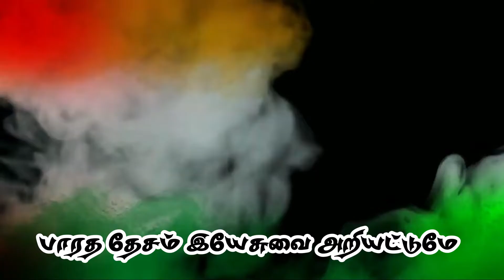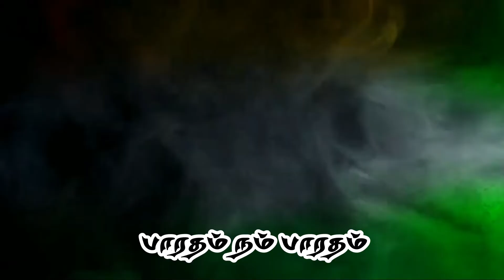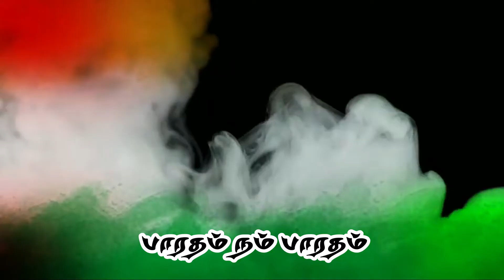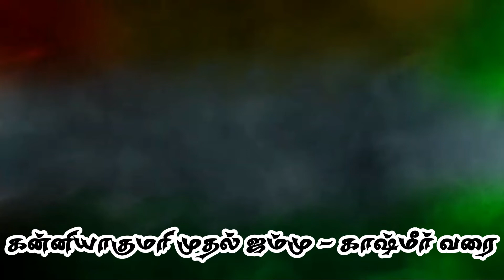kanyakumari muthal | கன்னியாகுமரி முதல் ஜம்மு - காஷ்மீர் வரை | FMPB | India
கன்னியாகுமரி முதல் ஜம்மு - காஷ்மீர் வரை
பாரத தேசம் இயேசுவை அறியட்டுமே

பாரதம் நம் பாரதம் இயேசுவை அறியட்டுமே - 2

பாரில் எங்கும் இயேசுவின் நாமம் சொல்லுவோம்
பாவம் தீர்க்க வந்தோனை சாட்சி பகருவோம்
ஆயுசின் நாளெல்லாம் வாழ்த்திப்பாடிடுவோம் - 2

உலக வாழ்க்கை குறுகியதே சீக்கிரம் கடந்திடும்
உலக மீட்பர் இயேசுவின் வருகை சமீபமே
தேசம் அழியுது பார்! இயேசு வரப்போகிறார் - 2

கண்ணீரோடே ஜெபித்திடுவோம் இதயத்தை ஊற்றிடுவோம்
தியாகத்தோடே செயல்படுவோம் உள்ளத்தை கொடுத்திடுவோம்
இயேசு கிறிஸ்துவுக்காய் வாழ்வை அர்ப்பணிப்போம் - 2

Kanniyaakumari Muthal Jammu - Kaashmeer Varai
Paaratha Thaesam Iyaesuvai Ariyattumae

Paaratham Nam Paaratham Iyaesuvai Ariyattumae - 2

Paaril Enkum Iyaesuvin Naamam Solluvoem
Paavam Theerkka Vanthoenai Saatsi Pakaruvoem
Aayusin Naalellaam Vaazhththippaatituvoem - 2

Ulaka Vaazhkkai Kurukiyathae Seekkiram Katanthitum
Ulaka Meetpar Iyaesuvin Varukai Sameepamae
Thaesam Azhiyuthu Paar! Iyaesu Varappoekiraar - 2

Kanneeroetae Jepiththituvoem Ithayaththai Uurrituvoem
Thiyaakaththoetae Seyalpatuvoem Ullaththai Kotuththituvoem
Iyaesu Kiristhuvukkaay Vaazhvai Arppanippoem - 2